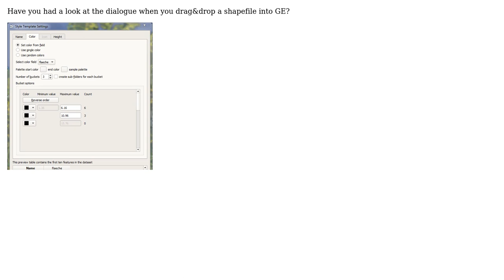GIS: Changing color for Shapefile in Google Earth?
With thanks & praise to God, and with thanks to the many people who have made this project possible! | Content (except music & images) licensed under CC BY-SA | Music | Images & others | With thanks to user PolyGeo user Erik user A.M. and the Stack Exchange Network Trademarks are property of their respective owners. You are responsible for your own actions.